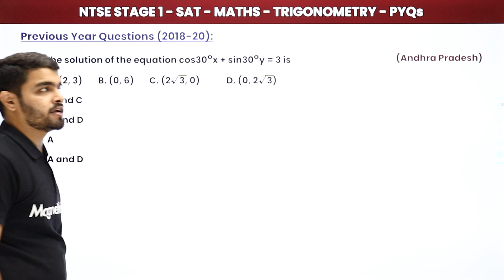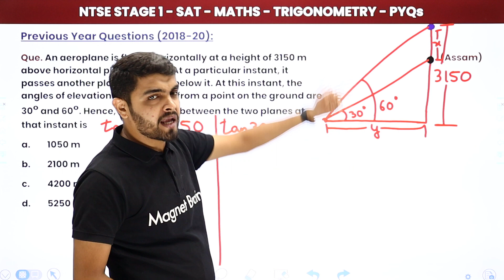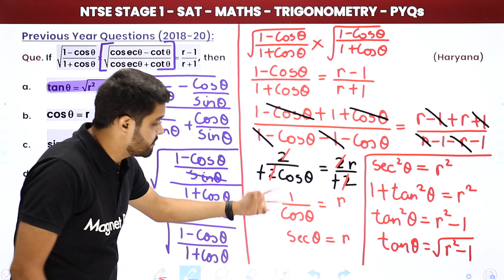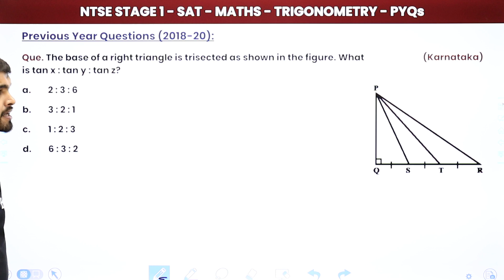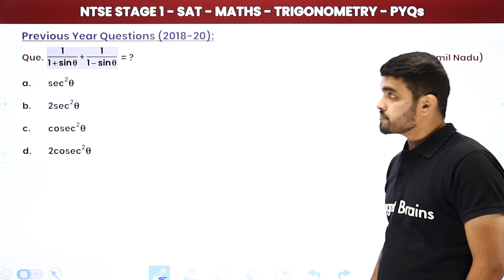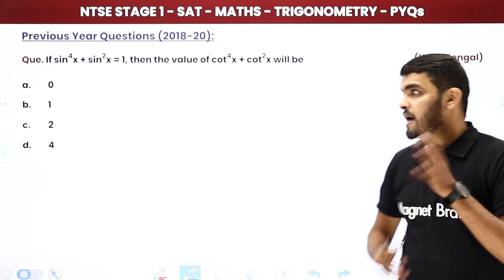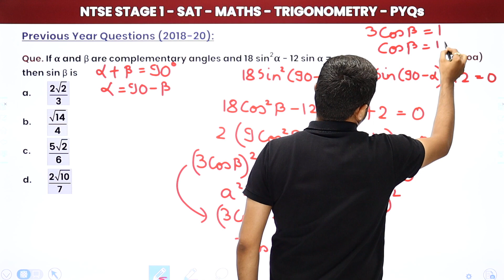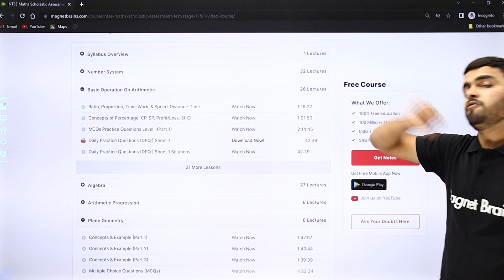Trigonometry - Previous Year Questions (2018-20) | NTSE SAT (Maths) Stage 1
✔️ Subject: NTSE SAT (Maths) Stage 1 - For All States
✔️ Chapter: Trigonometry
✔️ Topic Name: Trigonometry - Previous Year Questions (2018-20)
✔️ Topics Covered In This Video (By Rahul Sir): Previous Year Questions (2018-20) of Chapter Trigonometry for NTSE SAT (Maths) Stage 1
00:00 Introduction
03:00 Questions